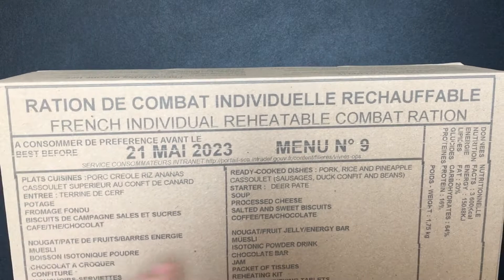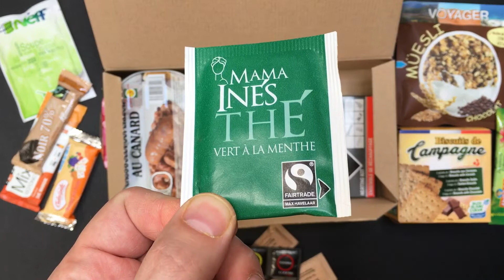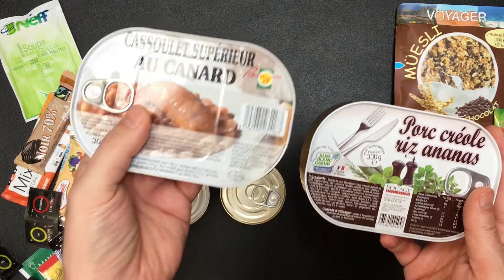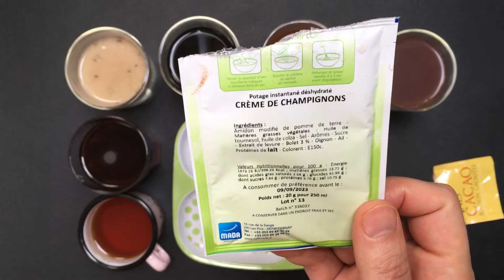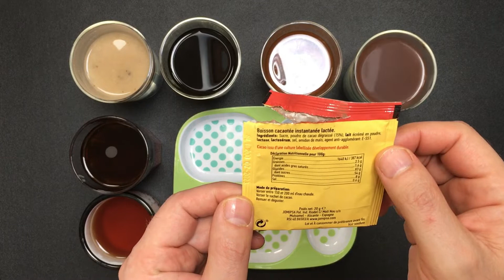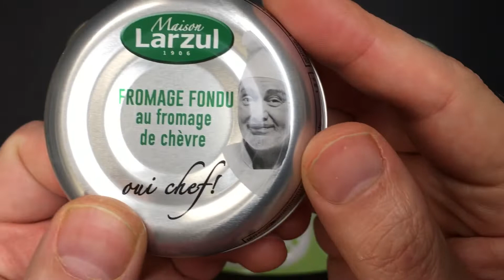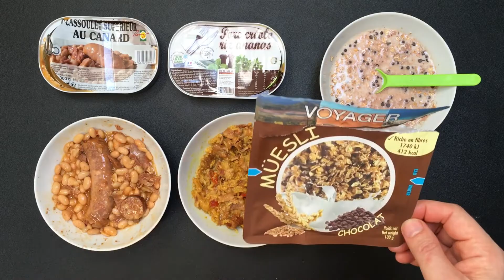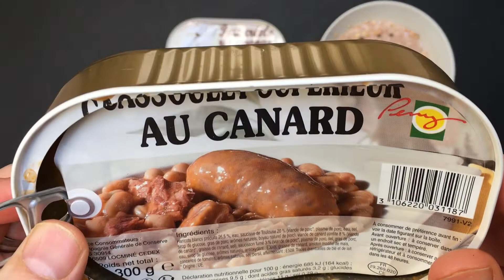French 24h MRE Ration Pack Taste Test - Menu 9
I always get excited about trying some French MREs 😃👍 Usually one of the best military ration packs out there. Let’s see what menus 9 is about! 🍽

Here I will be adding side content such as lock-related toys, retrospectives, detailed lock reassembly and even MRE reviews!  I created this channel so I could put out fun content that might not interest my main audience, but i hope will still be enjoyed by others.  Stay safe and happy picking!

If you would like to send me something, please use this address:
Lock Noob
Bristol, U.K.
BS6 9PQ

All items sent at senders own risk. Please also understand that while I try and feature things sent to me, I unfortunately can't feature everything and have long lead times.

I shouldn't have to say this but do not pick locks in use or locks that are not explicitly owned by yourself unless you have the express permission from their owners and that they understand the risk of damage picking may cause. ALWAYS keep it fun ALWAYS keep it legal. Don't make picking a crime.